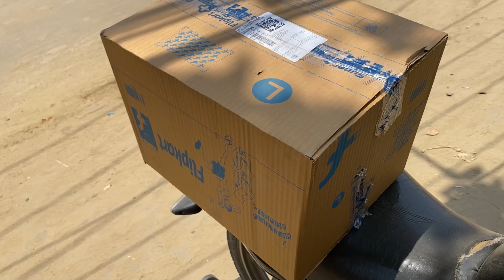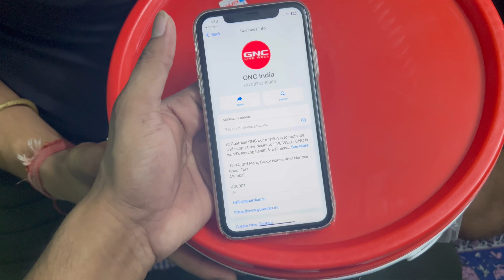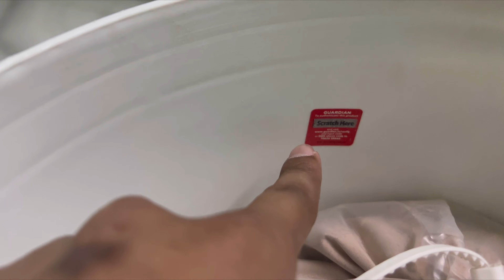Etna bada parcel 😳 vlog-302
100 days 100 vlogs
100 days 100 vlogs challenge.